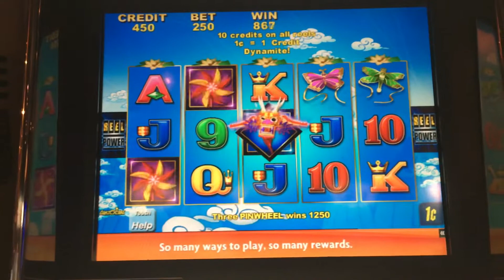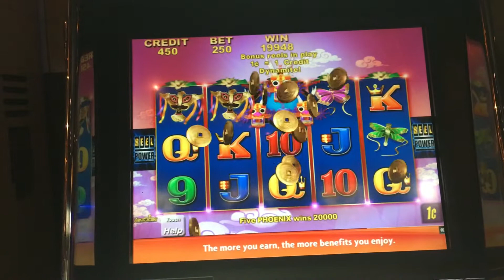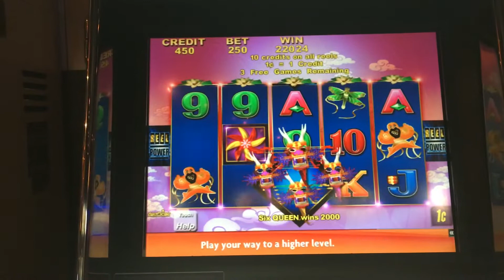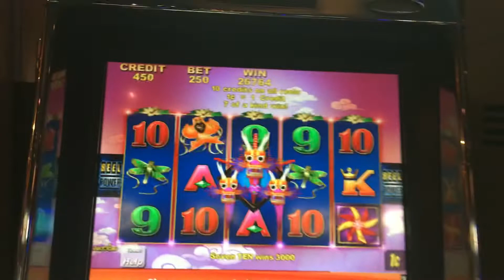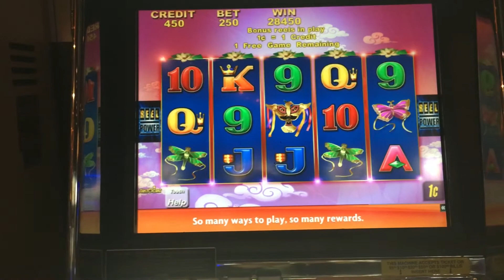🎐🐲 Sky Dancer - Bonus - Big Win - $2.50 Bet 🐲🎐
One of my favorite titles. I’ve got a lot more videos of this bad boy.